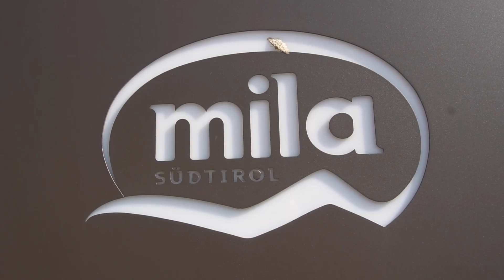"Latte Days” – Le giornate all’insegna del latte.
Invogliare i bambini a consumare latticini, questo è l’obiettivo di un’iniziativa europea di sensibilizzazione. Nell’ambito di questa iniziativa, si è tenuta la  prima  giornata  di  “Latte  Days”.